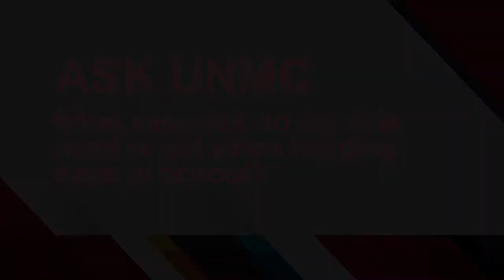ASK UNMC! What vaccines do my kids need to get when heading back to school?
Mark Rupp, M.D., UNMC College of Medicine